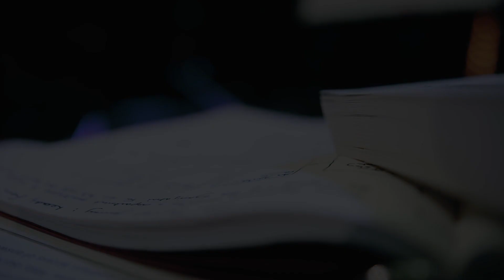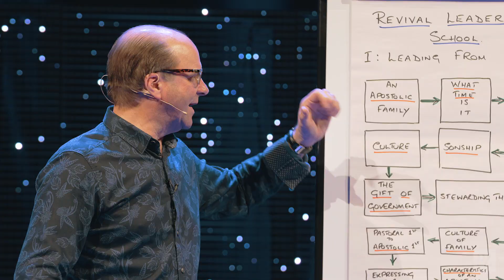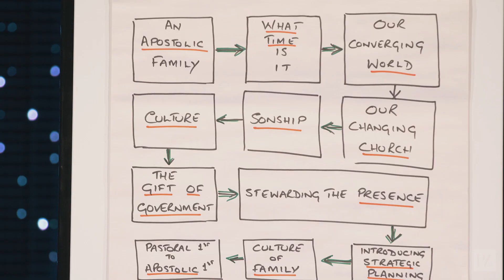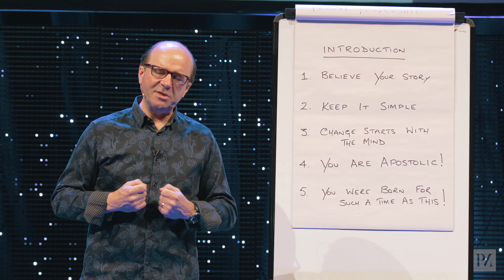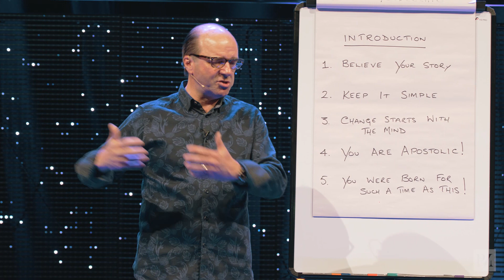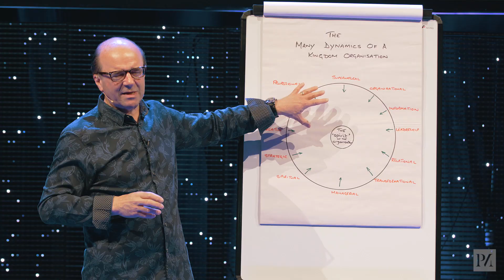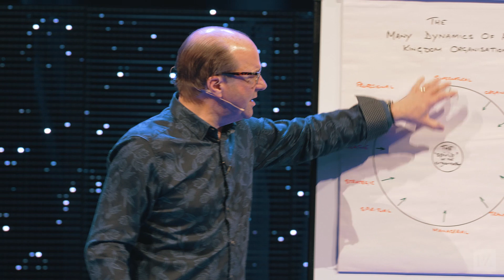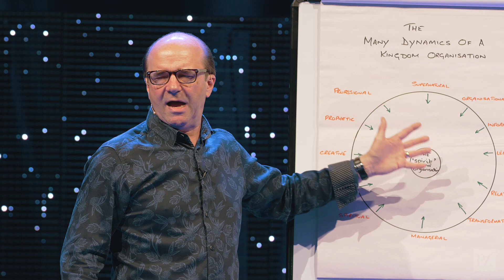Paul Manwaring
Introduction.